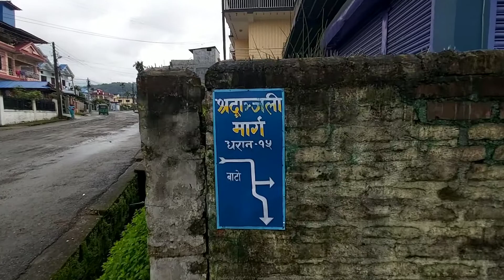helath is wealth morning walk dharan पुरानो सब्जीमन्डी